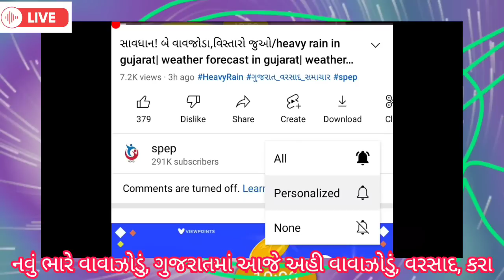આખુ ગુજરાત ડૂબી જશે, ગુજરાતમાં અહી વાવાઝોડુ, જુઓ લાઇવ/ spep, heavy rain, weather forecast in gujarat